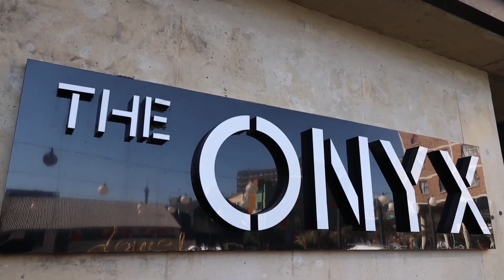Jewel City | The Onyx 2 Bedroom Flat